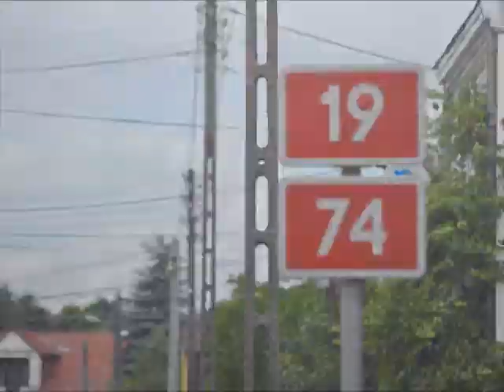24 Wyścig "Solidarności" i Olimpijczyków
26 czerwca 2013 roku